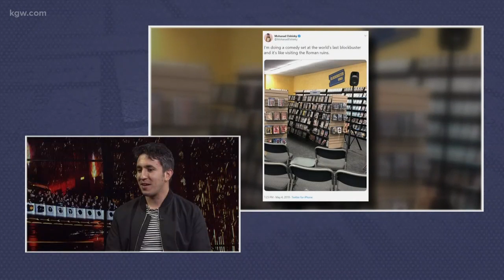Tickets on sale for Pop-Up Magazine show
Pop-Up Magazine is back in Portland for two nights next week at Revolution Hall.